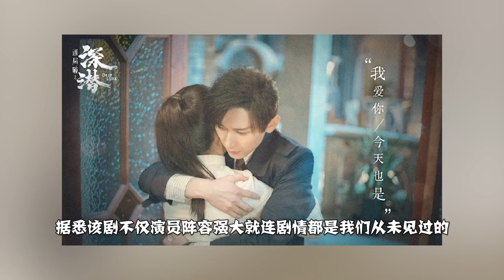有种霸屏叫成毅！一口气官宣五部新剧，最后一部收视不输《琉璃》